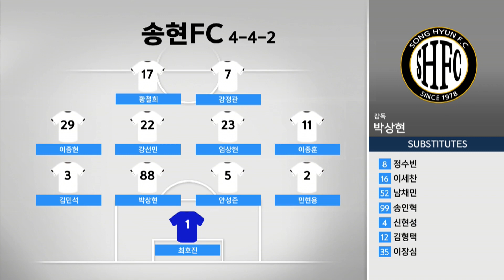[2022 K7 인천동구A리그] 송현 vs 신명 HIGHLIGHTS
인천동구구민운동장 07.24